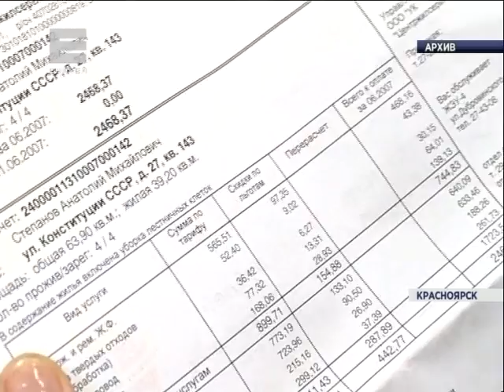Начисление пени (Новости 28.10.15)